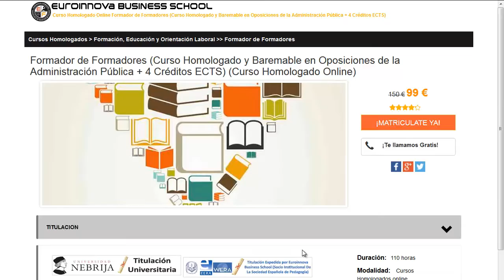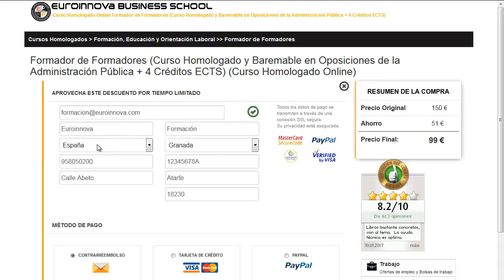educacion a distancia/cursos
educacion a distancia/cursos. Si quieres desarrollar los más actualizados posgrados para educacion a distancia/cursos solo tienes que visitar en la página oficial de Euroinnova Business School y podrás disfrutar de todos los cursos baremable para oposiciones.

Tan solo tienes que entrar en nuestra web buscar tu curso, master o postgrado y apuntarte aquí puedes buscar tu curso o master

El centro te facilita la más actual formación en educacion a distancia/cursos. No dudes más y visítanos, haciendo uso de nuestro buscador accederás a todos los master de educacion a distancia/cursos.

Disponemos más de 10000 cursos y también cursos gratis para engrandecer tu experiencia. Te asesoramos en todo lo que quieras aprender sobre educacion a distancia/cursos así como de precios, descuentos, dónde se estudia, estudio online, estudio a distancia.